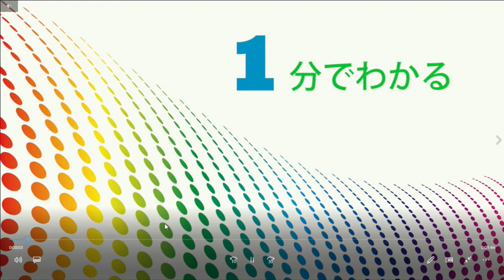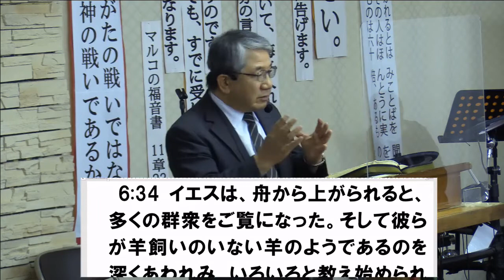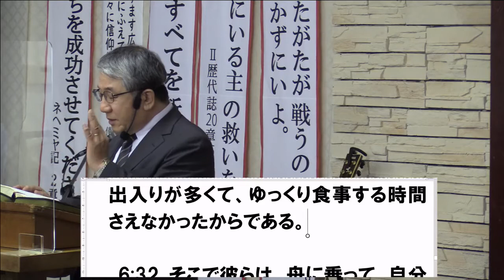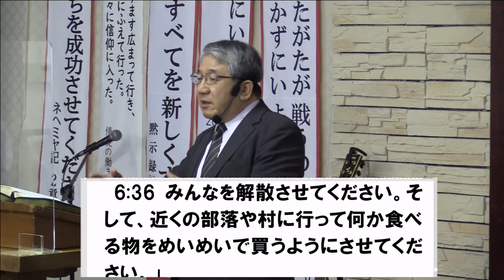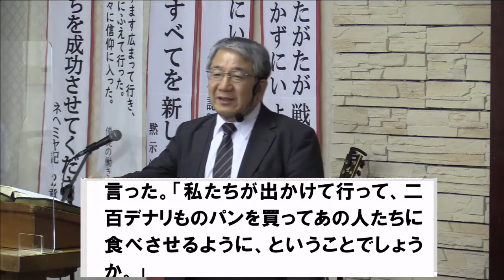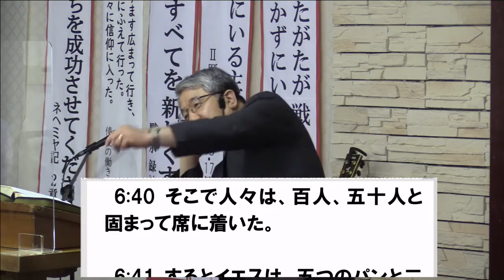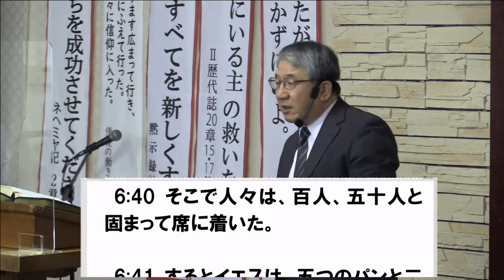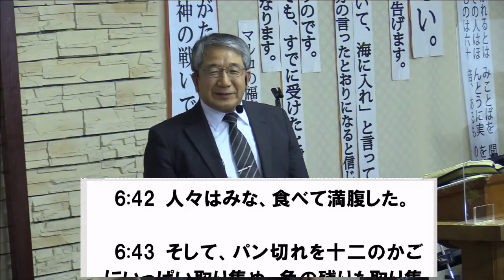10月4日 第2礼拝メッセージ 20